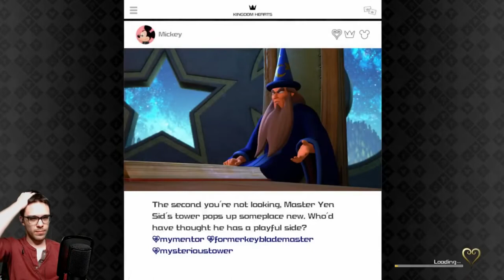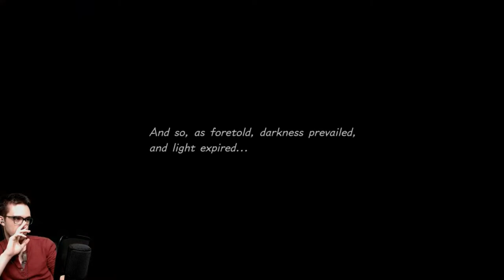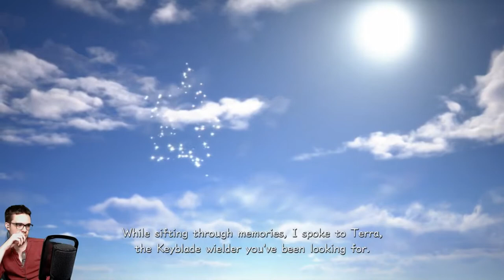KH3 Let's PLay - Part 12 - The Final World